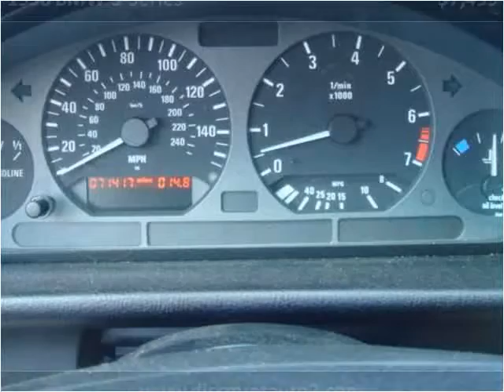1998 BMW 3-Series Used Cars Ewing Township NJ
This 1998 BMW 3-Series is available from Discount Auto Sales.